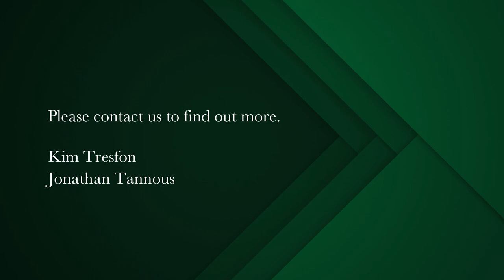3 bedroom house for sale in Kenilworth Upper | Pam Golding Properties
Charming Georgian-Style Home Perfect for Families and Retirees
Perfectly positioned for families with children, thanks to its walking proximity to a top boys' school, and an ideal haven for retirees with the convenience of a lift for easy access, this immaculate Georgian-style home is a rare find. Its move-in ready status and availability for early occupation invite you to step into a lifestyle of refined elegance and enduring charm.

As you step inside, you'll find a spacious entrance hall. The home is filled with delightful touches like sash windows, American shutters, and custom-made curtains that come with the house, giving it a cosy and inviting feel.

The ground floor features two open-plan areas—a formal lounge and a dining room with a cozy gas fireplace. French doors lead to a sunny patio, a decked pool area, and a lovely braai spot surrounded by greenery, creating a private oasis for outdoor living.

The heart of the home is the fully equipped kitchen with a central island, gas and electric hob, extractor, and eye-level oven with a warming drawer. A TV lounge area adjacent to the kitchen connects seamlessly to the garden. There's also a practical scullery with a handy laundry chute and direct access from the garage.

Upstairs, a beautiful wrought-iron chandelier lights up the staircase leading to three well-sized carpeted bedrooms. Two of the bedrooms face north and share a balcony with garden views. The master bedroom boasts a dressing room and a spacious ensuite with his and hers vanities. There's even a study nook for work or relaxation.

For added convenience, the entire home is fitted with a "vaccuflow" automated vacuuming system as well as a hidden lift, making all levels easily accessible. There's also a separate entrance to staff quarters with an ensuite bedroom.

Your security is well taken care of with a Paragon alarm system, electric fencing, CCTV monitoring, beams, and security gates. A large remote double garage with storage room and extra parking completes the package.